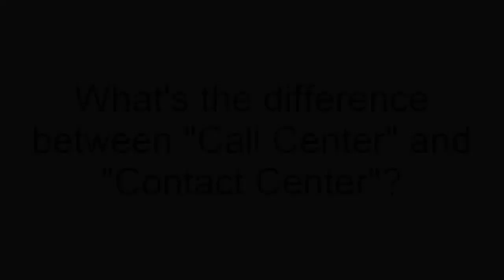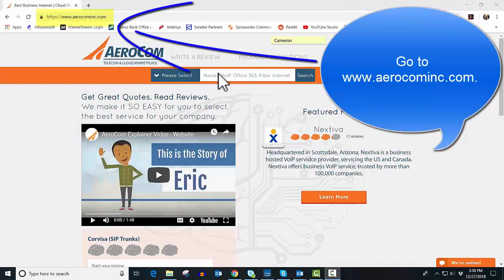Call Center vs Contact Center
What's the difference between call center and contact center solutions? Mike explains.

About AeroCom:

Founded in 2003, AeroCom is one of the largest and longest-standing business telecom and cloud consultants in the US. We've helped thousands of companies lower costs and increase value, and we're ready to do the same for your organization.

Consulting Services:
- Technology design and optimization.
- Auditing for billing and contracts.
- RFP creation and execution
- Vendor selection and contract negotiation

Areas of Expertise:
- Cloud Infrastructure
- Network Security
- Wide Area Network (SD-WAN, MPLS, Private Line)
- DR (voice, data, network)
- Telecom & UC (VoIP, lang line, mobile, conferencing, collaboration)
- Internet Access (fiber, broadband, wireless)